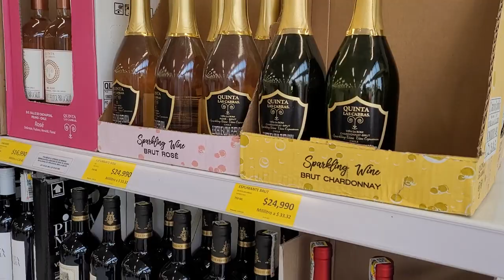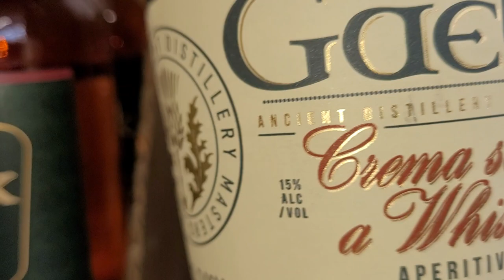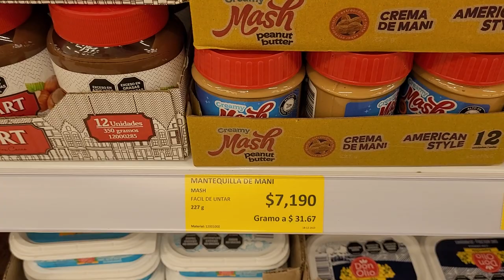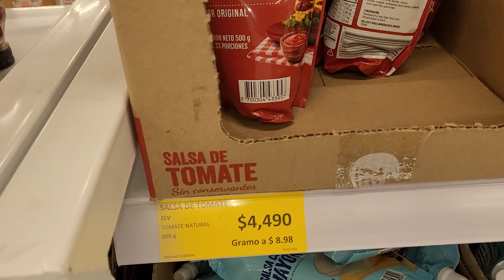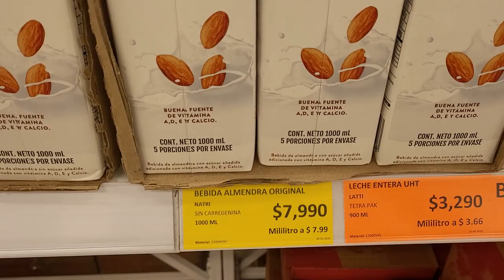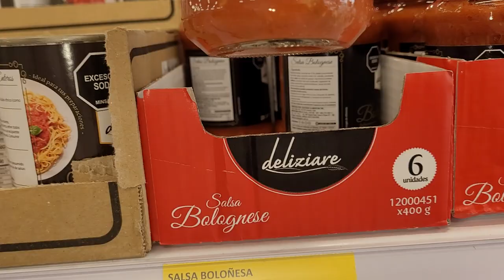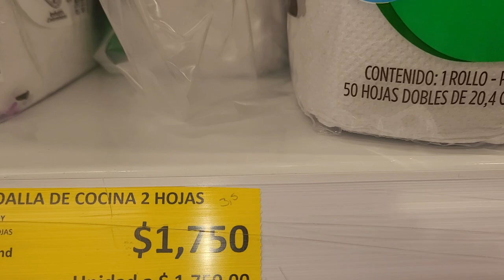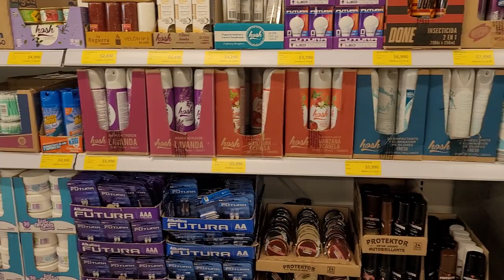D1 Pricing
A quick tour of D1 in this video showing some of their pricing, it, along with Ara that we will video as well, undercut the big box stores on staples, things like salt, sugar, drinks, beans, lentils, etc. They have a large presence in Colombia with over 2000 stores in better than 450 towns and cities. For example, there are six that I know of just in the north part of Armenia, it's a company very popular with shoppers that care little about branding.

"I LIVE IN PARADISE. AND YOU CAN TOO"

*** webpage: armeniacolombiarealtyforexpats.com, for our blog and listings

Reserve our one, two or three day "Get to Know Armenia" package where you obtain the knowledge and money saving insights into Armenia that took us years to learn. It includes airport pickup and return, two Colombian style breakfasts, five dinners in Armenia's best restaurants, a day in Armenia, another day in Salento and the Cocora Valley with a guided horseback ride through the tallest palms in the world, and a half day in Filandia where artisans display their wares for sale. Our clients also benefit from a discount card when locating here not often available to the general public that we make available to them for major purchases. Along with our retail contacts, there is the potential to save hundreds of dollars. Our clients benefit from ongoing assistance, we continue to help those from years ago with medical and dental appointments, knowledge, and insight into the Colombian system and culture.